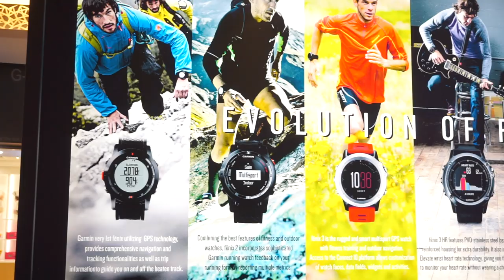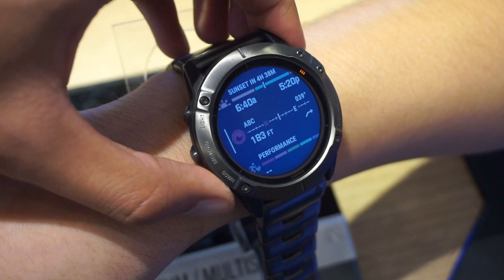Garmin Fenix 6 Pro Solar - Bateri 24 Hari Dengan Kuasa Solar, RM5699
Garmin melancarkan tiga jam tangan pintar di bawah keluarga Fenix 6 hari ini di Malaysia. Pelancaran ini serentak dengan pengumumannya secara global awal pagi ini. Garmin Fenix 6, Fenix 6S dan Fenis 6X adalah tiga jam tangan pintar yang menyasarkan individu yang banyak melakukan aktiviti senaman dan luar yang lasak. Video kali ini melihatkan Garmin Fenix 6 Pro Solar pertama mereka.